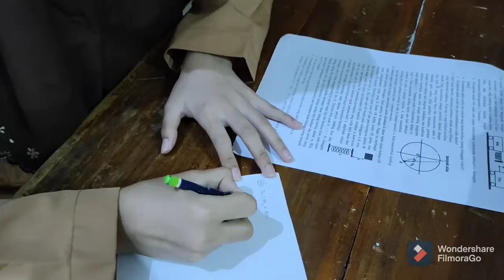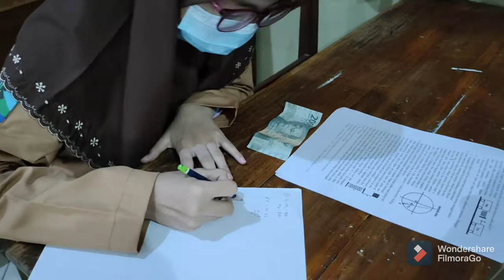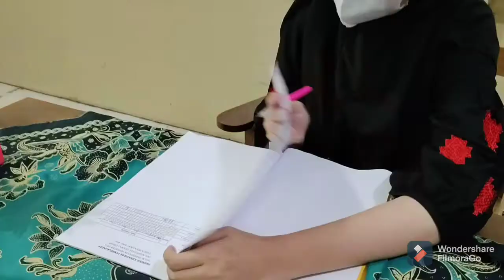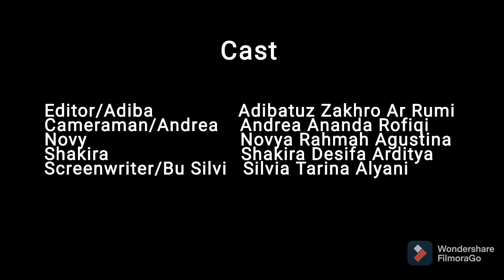Film pendek SMA NU Gresik. Nilai sebuah kejujuran